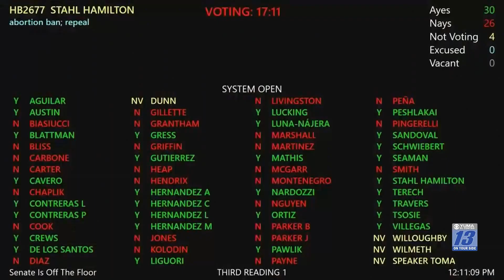California Governor Gavin Newsom hold press conference on abortion access